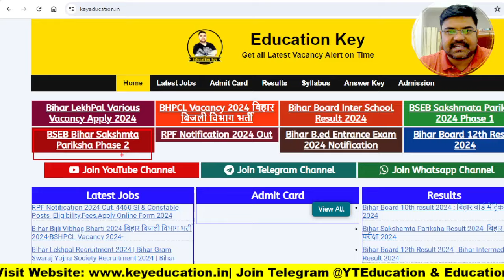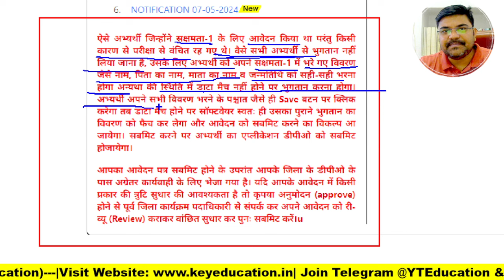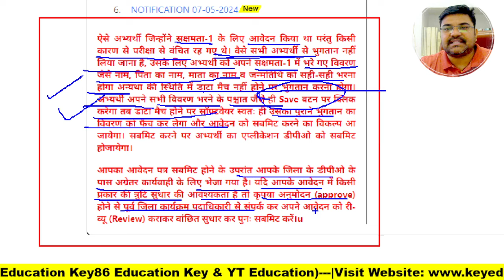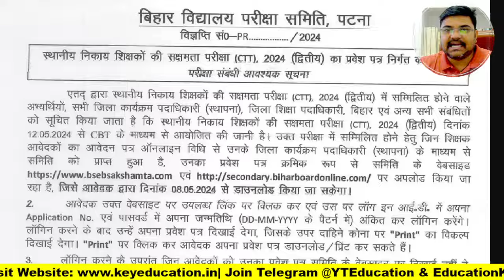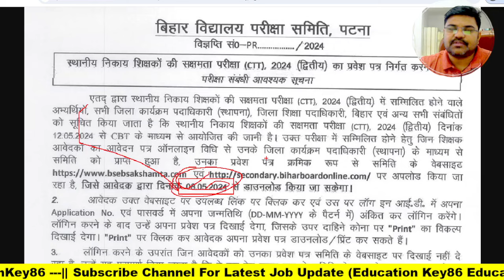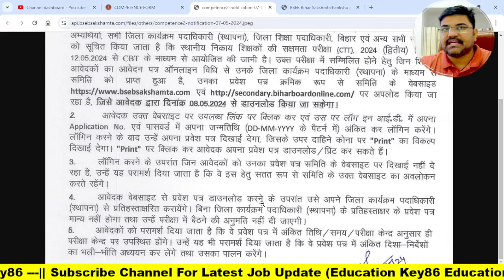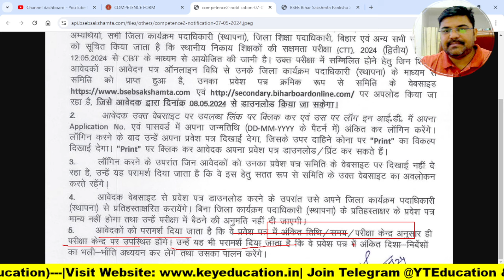आ गया BSEB SAKSHAMTA PARIKSHA 2 ADMIT CARD & EXAM DATE | बिहार सक्षमता परीक्षा 2 Official Notice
1. My Second Youtube Channel : YT Education
6.  Quiz Group YT Education

2.
4. Bihar Jobs Update 2020-23
5. Latest Job Update upcoming 2022-23